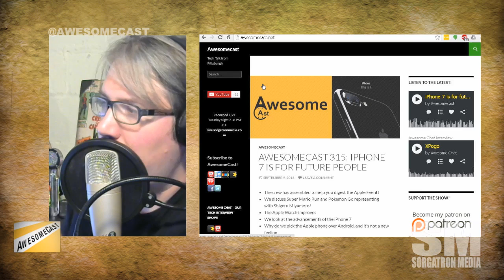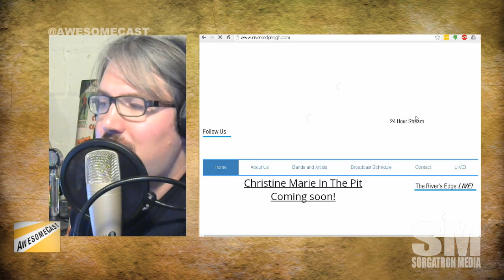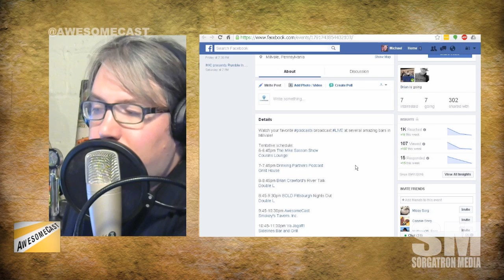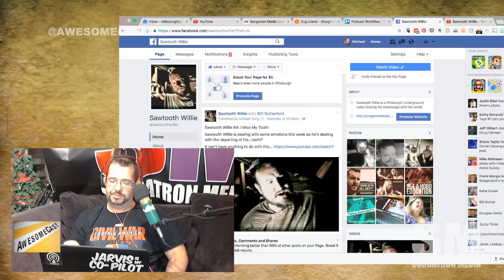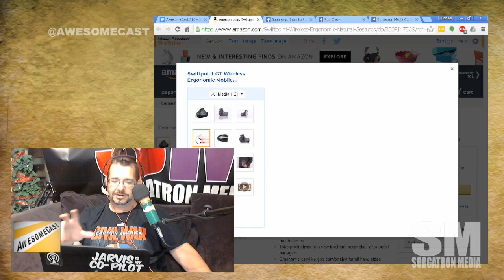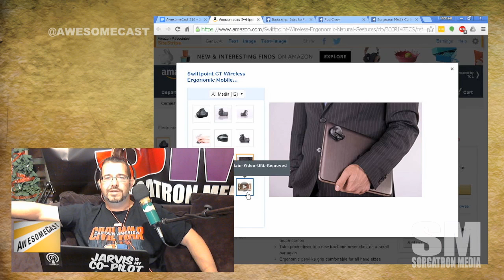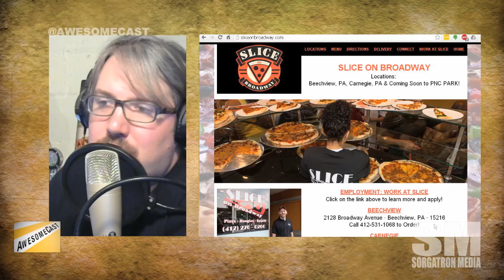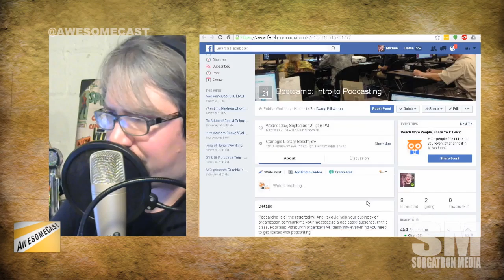AwesomeCast 316: DTA - Don't Trust Android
"My normals are weekend updaters"

Sorg got his hands on iOS 10 on his iPhone 6S a little early.  How has 3D Tough, notifications, and iMessage changed for him in just a few days?
Chilla lets us know about his dealing with the Samsung Note 7 recall.  The fix for everyone else?  40% less battery.
Sorg had the chance to take a ride in the Uber Self Driving Car.  Should you, Pittsburgh?
We do a quick run down of Awesome Things we didn't have time for!  ZingBasket, RetroUSB AVS, Circle for your money, Google VR on iOS and more!

Follow these awesome people on Twitter: John Chichilla (ChillaTech.net) and Mike Sorg (@Sorgatron,SorgatronMedia.com).

Also, check out sorgatronmedia.com and awesomecast.net for more entertainment; and view us live streaming Tuesdays at 7 PM EST at live.sorgatronmedia.com!